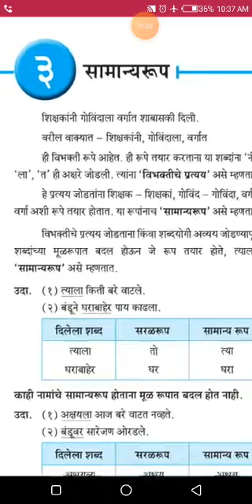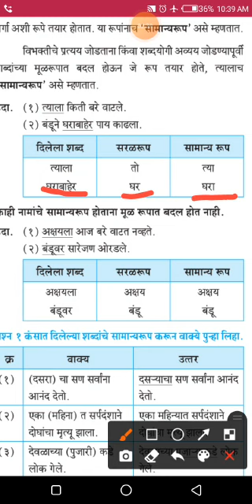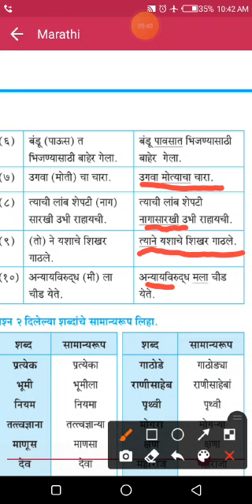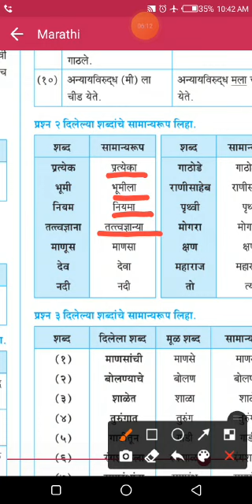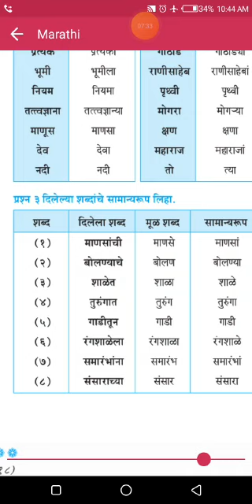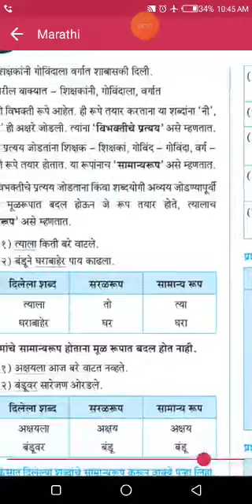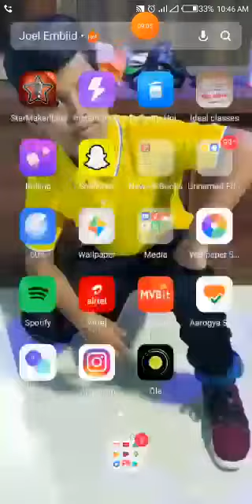Std 9th Marathi, Lesson no 3. "सामान्यरूप (मराठी व्याकरण )"